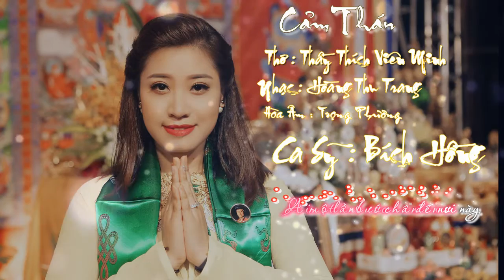Cảm Thán - Bích Hồng | MV LYRIC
Cảm Thán
Thơ : Thầy Thích Viên Minh
Nhạc : Hoàng Thu Trang
Hòa Âm : Trọng Phương
Ca Sỹ : Bích Hồng